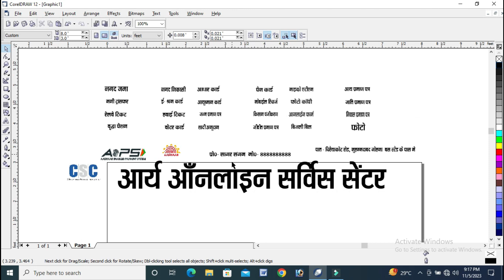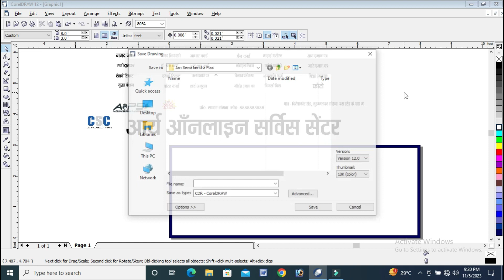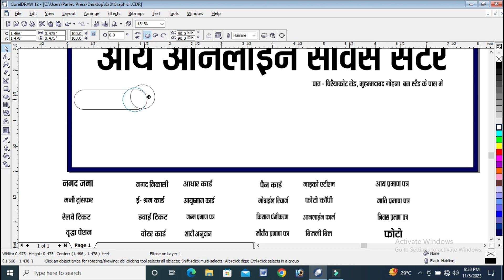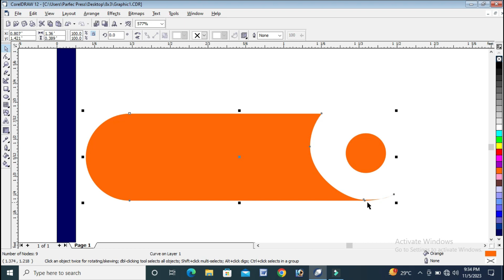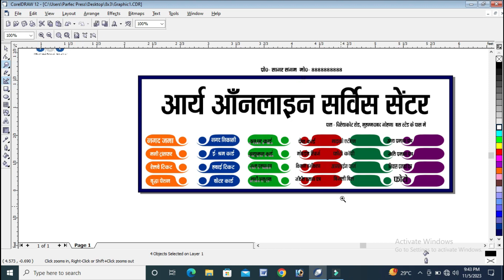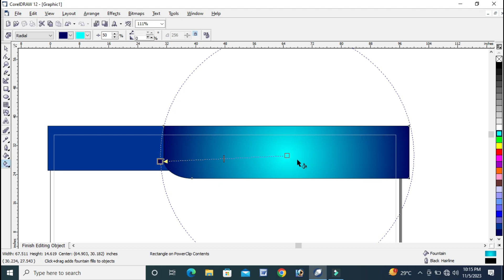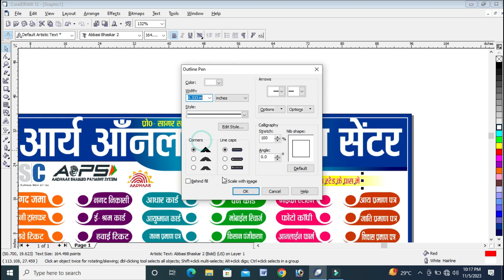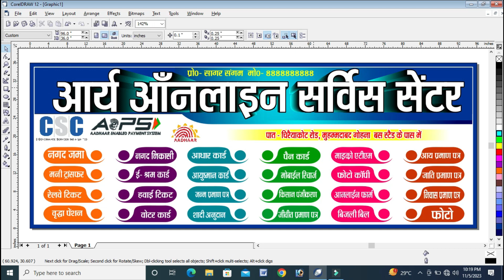Jan Seva Kendra Ka Banner Kaise Banaye | How To Make Jan Seva Kendra Banner | जन_सेवा_केंद्र_बैनर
computer center and jan sewa kendra flex cdr file
jan seva kendra ka banner kaise banaen
flex board design
cyber cafe flex board design
free cdr file download
free cdr file
flex board
cyber cafe flex board
shop flex board design
flex board free cdr file
csc shop flex board design
csc shop flex board design free cdr
cyber cafe flex board design in coreldraw
flex banner design
cdr file
janseva kendra flex board
printing press flex board design
flex corel draw file
flex design
free flex design
how to make csc poster
how to make csc center poster
how to make csc service poster
how to make poster design in ms word
how to make shop poster
jan seva kendra poster
how to make poster in ms word
how to make csc poster in hindi
how to make poster in pixellab
how to make pamphlet design in ms word
how to make design poster in ms word
poster kaise banaye
csc poster
how to make csc
jan seva kendra ka poster kaise banaye
poster kaise banaye
photoshop me banner poster kaise banaye
csc banner kaise banaye
csc ka poster kaise banaye photoshop me
csc center ka banner kaise banaye
banner kaise banaye photoshop
poster kaise banaye mobile se
poster banaye photoshop me
dukan ka poster kaise banaye
photoshop me banner kaise banaye hindi
mobile se poster kaise banaye
jan seva kendra ka banner kaise banaye
dukan ka banner kaise banaye
banner kaise banaye
jan seva kendra poster kaise banaye
jan seva kendra banner design
जन सेवा केंद्र पोस्टर कैसे बनाएं
जन सेवा केंद्र का बैनर कैसे बनाएं
जन सेवा केंद्र का पोस्ट कैसे बनाएं
जन सेवा केंद्र कैसे ले
जन सेवा केन्द्र पोस्टर कैसे बनाएं
सहज जन सेवा केंद्र कैसे खोले
ग्राहक सेवा केंद्र के पोस्टर कैसे बनाये
जन सेवा केंद्र आवेदन कैसे करे
बिहार में जन सेवा केंद्र कैसे खोलें
जनसेवा केंद्र का पोस्टर कैसे बनाएं
जन सेवा केन्द्र कैसे खोले
जन सेवा केन्द्र का पोस्टर कैसे बनाए मोबाइल से
जनसेवा केंद्र के लिए ऑनलाइन
सहज जन सेवा केंद्र
जन सेवा केंद्र खोले
जन सेवा केंद्र यूपी
जन सेवा केंद्र,जन सेवा केंद्र बिहार
जन सेवा केंद्र न्यूज़
जन सेवा केंद्र क्या है
जन सेवा केंद्र फ्लेक्स
जन सेवा केंद्र कहां पर है
ईडिस्टिक जन सेवा केंद्र
जन सेवा केंद्र ऑनलाइन रजिस्ट्रेशन
उत्तर प्रदेश सहज जन सेवा केंद्र
coreldraw,corel
दुर्गा पूजा समिति बैनर
easy help support
navratri banner
navratri banner डिज़ाइन,दुर्गा पूजा
durga puja banner design
durga puja group banner
coreldraw
coreldraw tutorial
coreldraw 12
coreldraw 12 design
coreldraw 2020
learn coreldraw
quick convert jpg to cdr in coreldraw
coreldraw design
coreldraw in hindi
coreldraw tutorials
coreldraw cdr file download
edit cdr file using coreldraw
in coreldraw
coreldraw x7
coreldraw x3
coreldraw 2023
coreldraw files
coreldraw trace
coreldraw vector
desain coreldraw
belajar coreldraw
coreldraw cdr file
coreldraw training
free coreldraw files
coreldraw
coreldraw logo design
coreldraw tutorial
coreldraw crack
coreldraw cracked
coreldraw free
coreldraw 2022
coreldraw crack 2022
coreldraw free crack
coreldraw cracked 2022
coreldraw free cracked
coreldraw for free
coreldraw license
coreldraw windows 7
coreldraw windows 11
coreldraw windows 10
coreldraw crack windows 11
coreldraw cracked version
coreldraw license key
coreldraw free license
khad ki dukan ka poster
chat fulaki ka bainner design
durga puja ka poster
beej ki dukan ka poster
naste ki dukan ka poster
flax kaise banaye
electronic shop ka psoter
fast food ki dukan ka banner
fast food ki dukan ka poster
electronic shop ki dukan ka poster